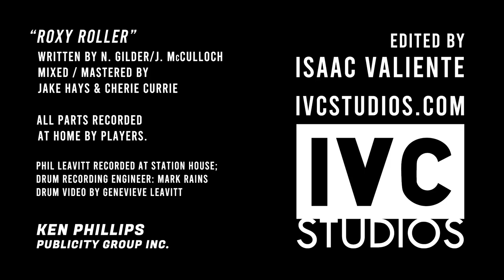Cherie Currie - Roxy Roller ft. Suzi Quatro, Nick Gilder (Quarantine Video)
Cherie Currie performing "Roxy Roller" ft. Suzi Quatro, Nick Gilder (Quarantine Video)
Written by N. Gilder / J. McCulloch
Mixed / Mastered by Jake Hays & Cherie Currie

All parts recorded at home by players.

Ken Phillips Publicity Group Inc.

Cherie Currie's new album Blvds of Splendor (produced by Matt Sorum of Guns N' Roses, Velvet Revolver) is out now, featuring the classic “Roxy Roller”

'Cherie Currie' Merchandise Available: